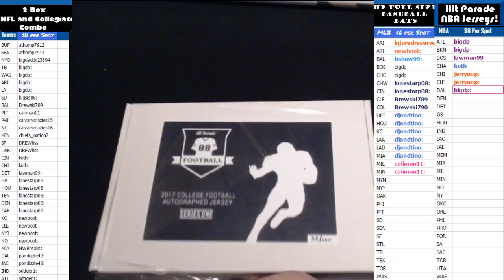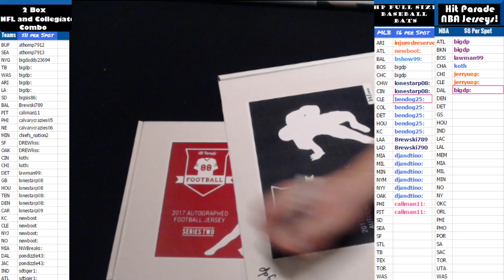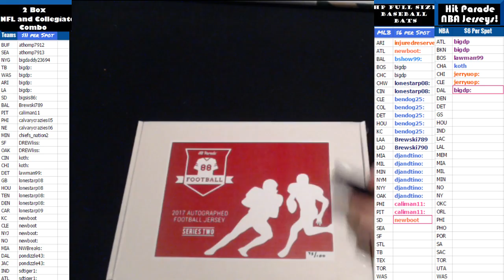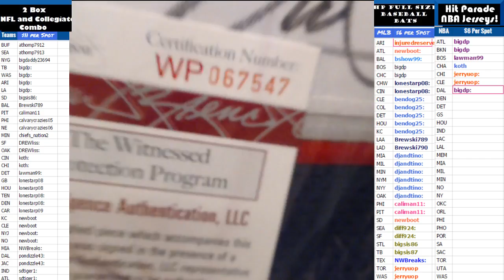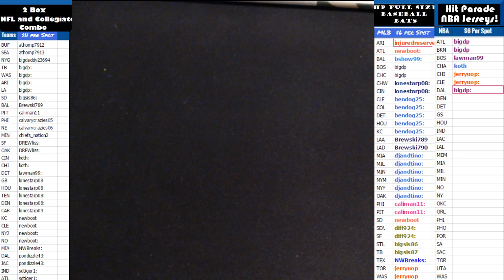2017 01 24 2017 HP NFL NCAA 2 Box break, Colt McCoy, Julian Edelman